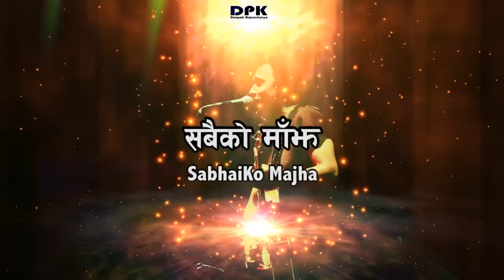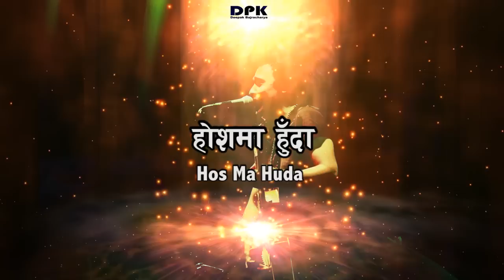SIRETOMA - Nepali Lyrics Song | Deepak Bajracharya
Siretoma: (LYRICAL VERSION)
Singer: Deepak Bajracharya
Lyrics: Anita Khadka
Album: Jhumi Jhumi
Edit: Anup Paudel
PRESENTED BY: DEEPAK BAJRACHARYA

For more Nepali lyrical songs and Nepali lyrical videos